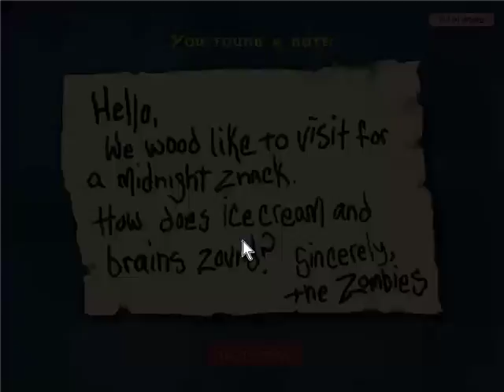Plants Vs Zombies Level 2.1 - 2.10